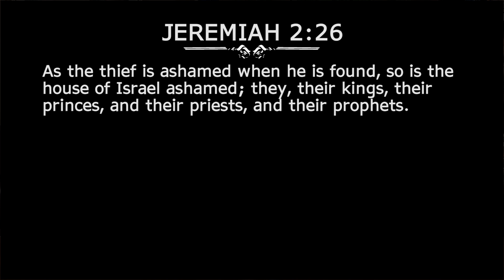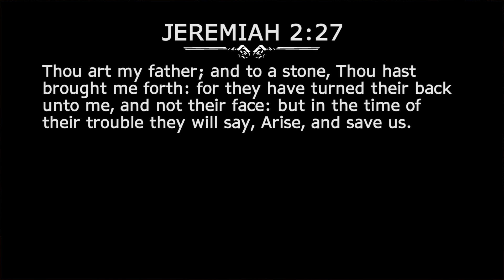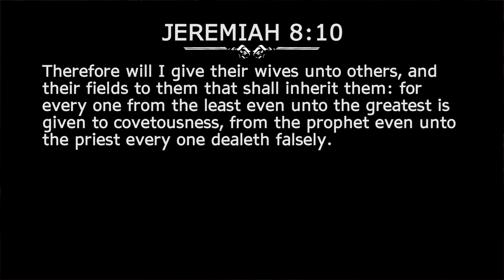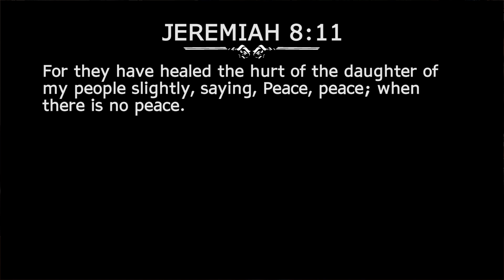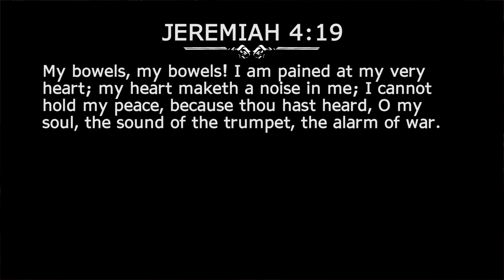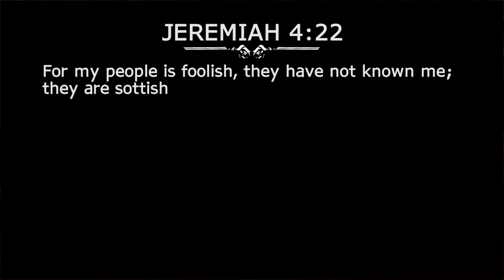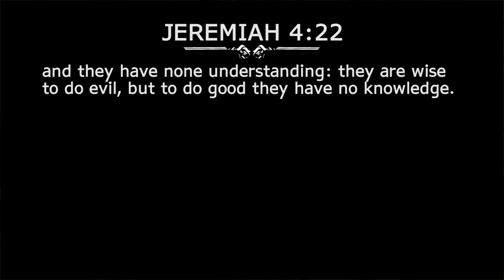Jeremiah - The Weeping Prophet - Part 2 of 4